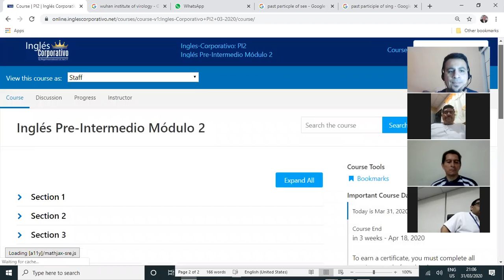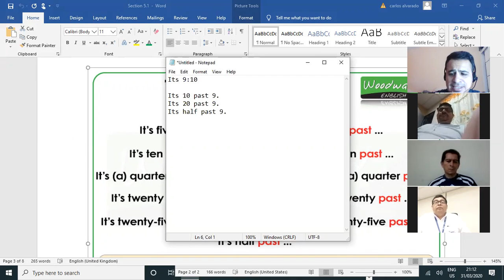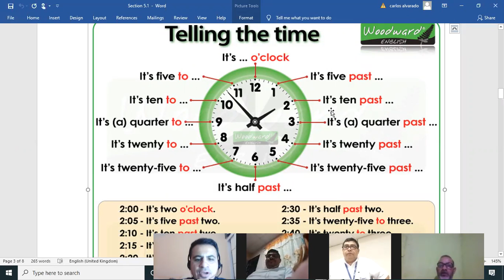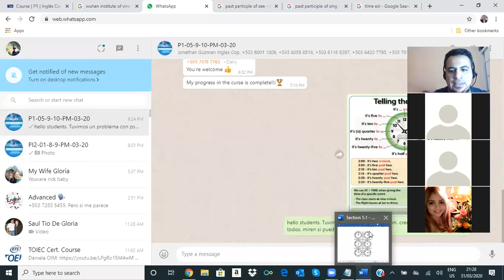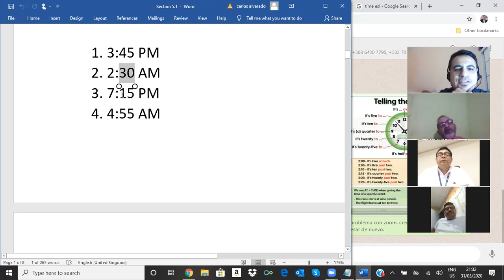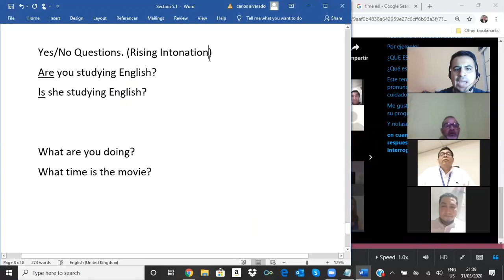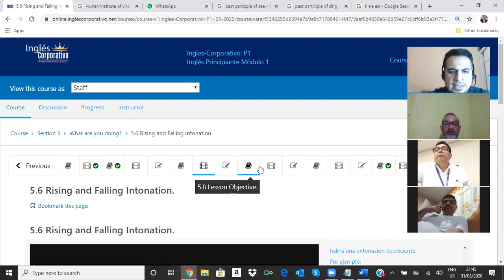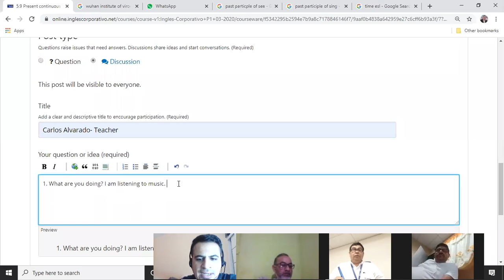Ingles Corporativo- This video covers Falling/Rising Intonation 5.6 & WH-Present Cont. Questions 5.9